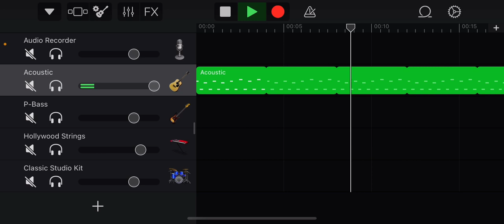work in progress #2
Without You - Jonathan Larson

Like & Sub :3